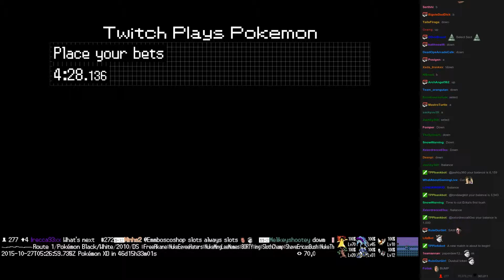Twitch Plays Pokémon Battle Revolution - Match #27446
Match #27446 [Blue: Azumarill, Claydol, Breloom] vs [Red: Starmie, Dewgong, Kirlia]